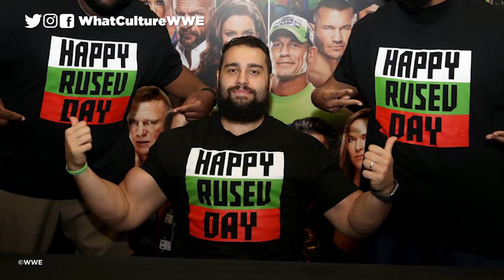10 Most Pointless WWE Tag Team Breakups Ever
Are you an IIconic tag team setting The Bar? That won't save you from WWE randomly disbanding you.